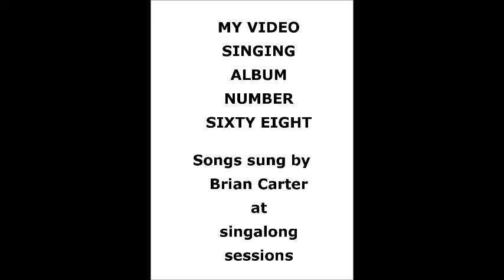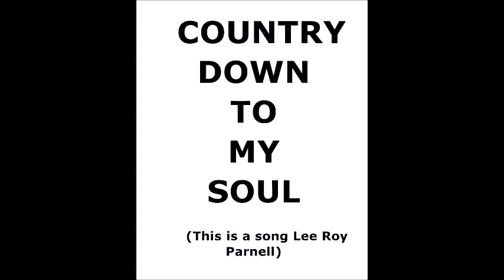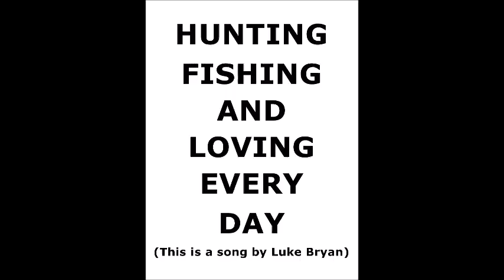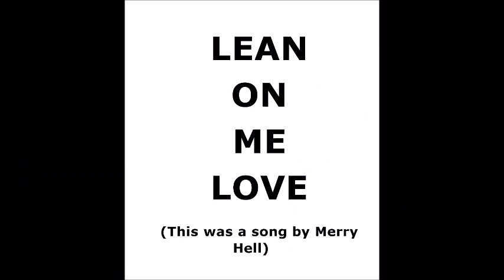Brian Carter's Singing Video Album Number Sixty Eight